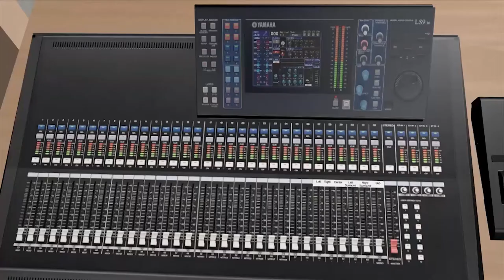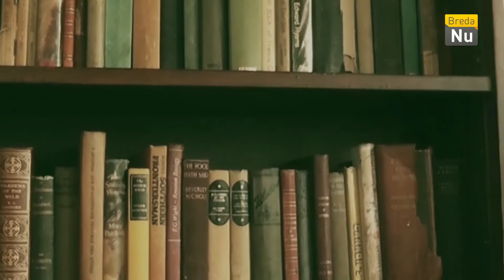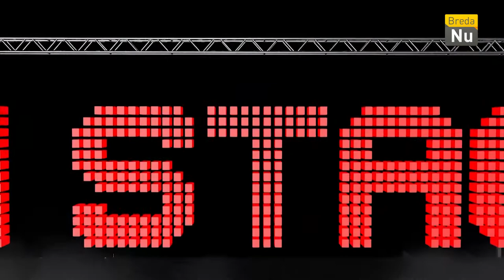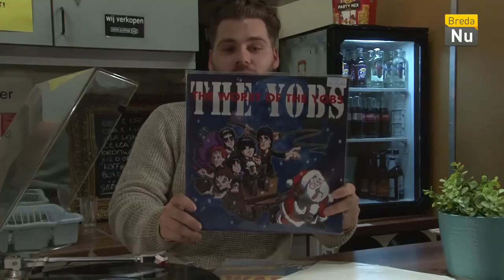On Stage - Singer/songwriter Nieke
Aflevering 9 is de Kerstspecial van OnStage, waarin singer/songwriter Nieke en tafelgast is Marthy Coumans van Grey Store te gast zijn.